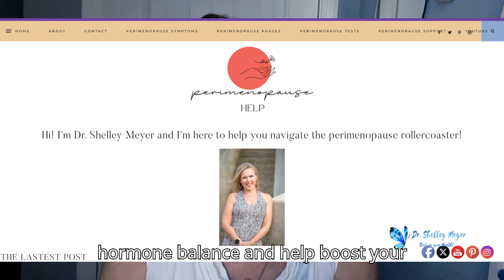What helps with brain fog and perimenopause? Are there natural remedies for perimenopause brain fog?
What helps with brain fog and perimenopause? Are there natural remedies for perimenopause brain fog?  Brain fog symptoms are one of the most common perimenopause and menopause symptoms in women over 50, or even in the perimenopause symptoms that present in women in their 40s.  Check out this video to learn about the connection between perimenopause and brain fog, natural remedies for brain fog in perimenopause, and supportive lifestyle changes to help you reclaim your brain power!
Check out this video series to see some of the best womens health tips and the most common and most annoying perimenopause symptoms,  perimenopause stages, first signs of perimenopause, and future videos for perimenopause symptoms age 40 and above, and midlife women health issues, as well as womens health and issues for women over 40.

Supplements mentioned in the Perimenopause video series:  The preferred link is the Fullscript link, which is the first one.  This is a trusted source and often cheaper (you get a great discounted rate) than the Amazon links.  But I know many of you have asked for Amazon links so those are the second links listed.

Check out one of my new favorite ways to both CHECK for SIBO and find your TRIGGER FOODS: